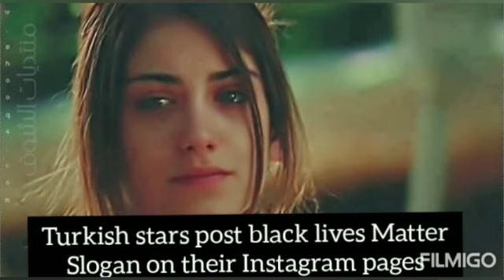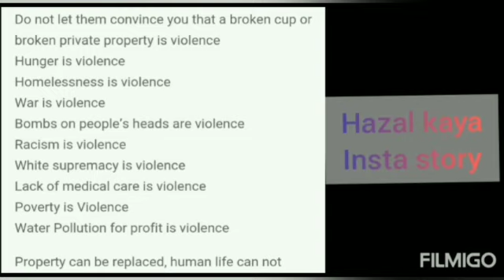Turkish stars reacts on black lives matters/turkish actors latest news